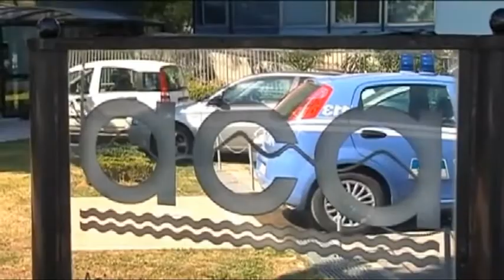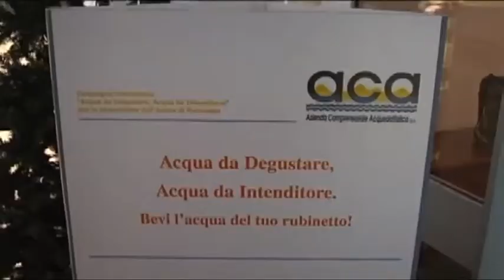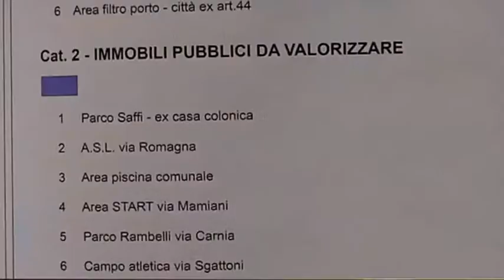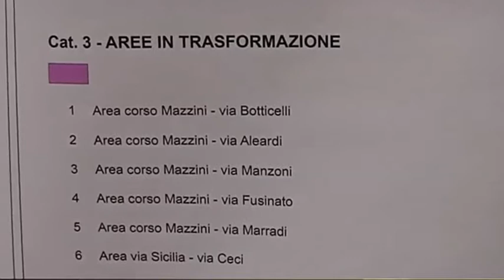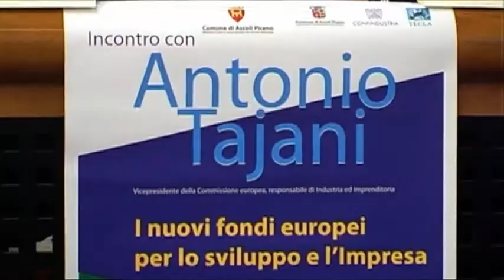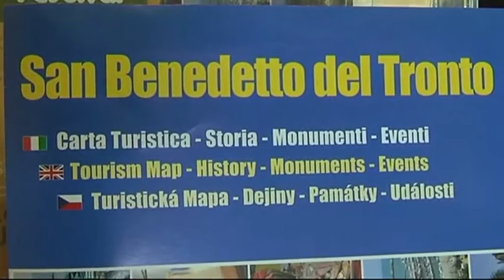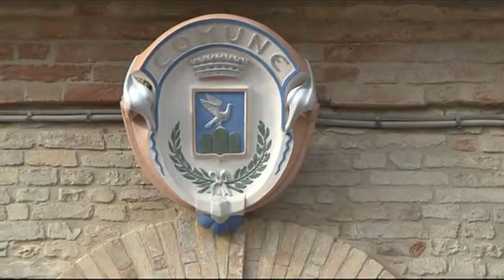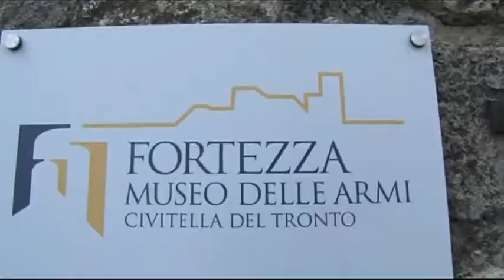J NEWS del 27 Marzo 2014